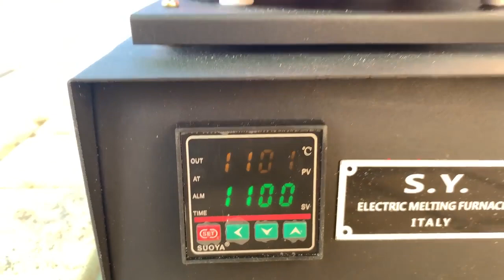تجربة ايفون 11 Pro max ضد لافا بركانية شاهد_ماذا_سيحدث للجهاز ضد هذه الحرارة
فضلان لا تنسى دعمنا

وتفعيل جرس التنبيهات 🔔

لايصلك كل جديد

iphone 11 pro max 01net,
iphone 11 pro max ผ่อน 0,
config iphone 11 pro max 0.16.0,
iphone 11 vs 11 pro max camera,
iphone 11 vs 11 pro max speed test,
iphone 11 pro max vs 10s max,
iphone 11 pro max vs iphone 11 pro size,
iphone 11 11 pro 11 pro max battery test,
1+7t vs iphone 11 pro max,
iphone 11 pro max review after 1 week,
iphone 11 pro max 1 copy,
iphone pro max 11 256gb,
iphone pro max 11 2 sim,
iphone 11 pro max tech 21,